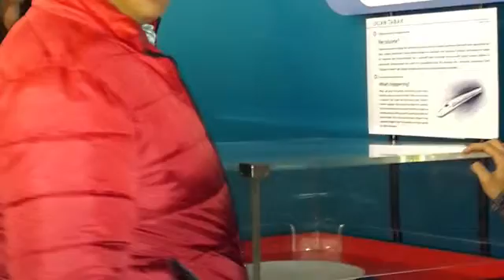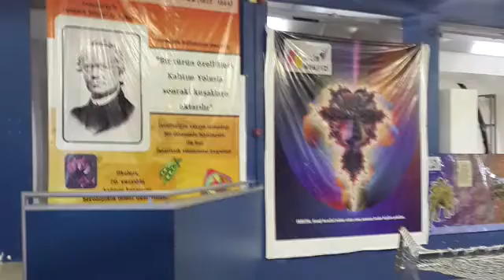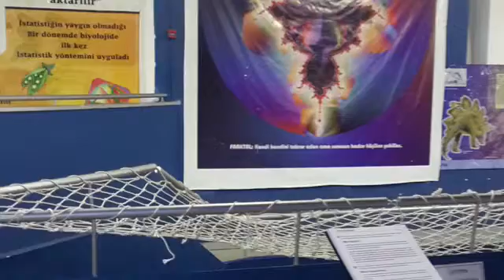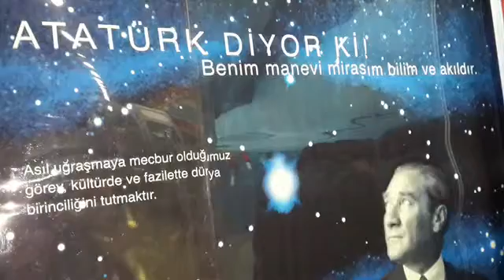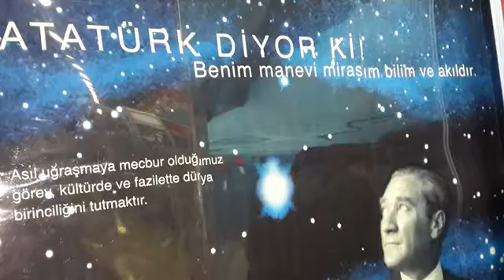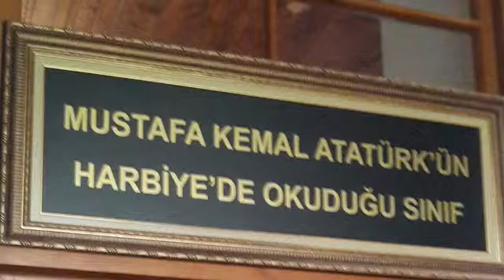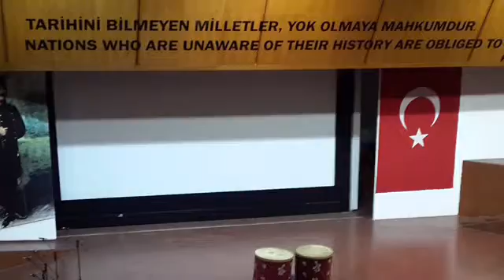İTÜ Bilim Fuarı & Harbiye Askeri Müzesi Gezileri 17 11 2016